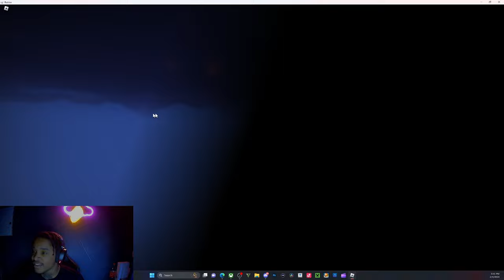spending 25k robux for a legendary clan in AOT Revolution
game link:

comment something